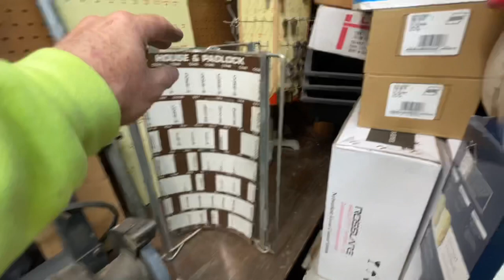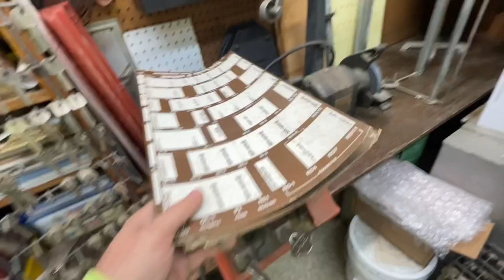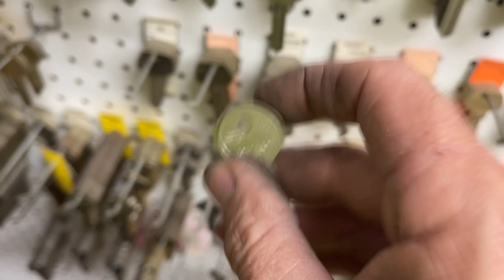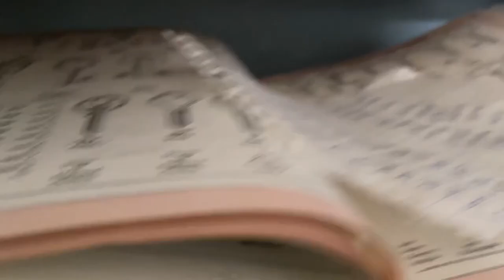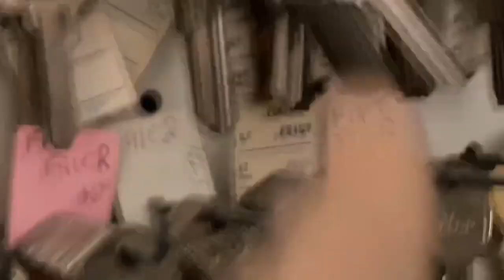Lock Shop vLog 11 “rearranging the old vehicle key wall”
continuing on the lock shop vLog, this week we have rearranged the older vehicle keys section.
There is a healthy amount of Dominion Lock, Curtis, and old Ilco keys in everything from Fiat to Opel to Porsche to Range Rocer and Rolls Royce

Also the section starting with AMC, Audi, Chrysler, Ford, GM, Isuzu, Mazda, Mitsubishi, Saturn, Toyota, Volkswagen, and Volvo

Also spent some time on the motorcycle keys even Japan Honda, and Kawasaki, Yamaha, Buell, and Harley Davidson

Boat keys didn’t get messed with too much but we keep all those too! Especially Mercury Outboard & Yamaha

(yes, yes I just put all those names in this description for the search ability, did it work?)